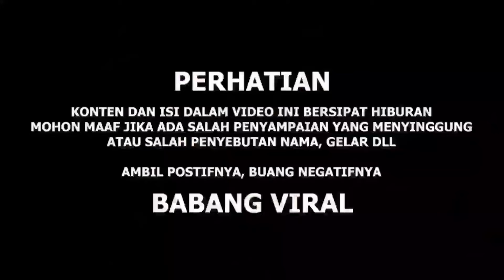RIVIEW VILLA TEAM SEMVACK BANYAK YANG MANT4P - MANT4P